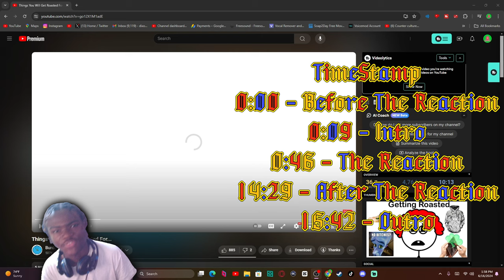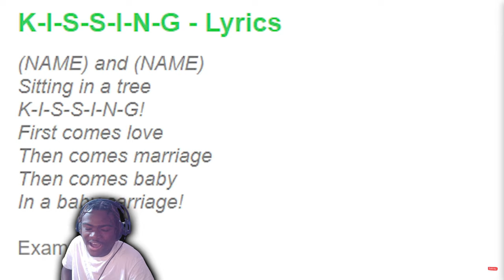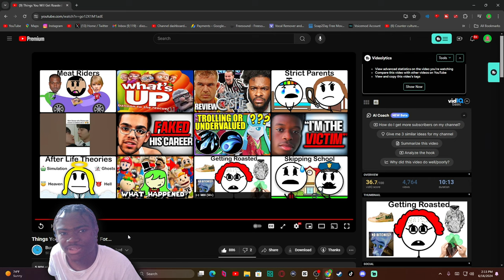Things You Will Get Roasted For... Reaction! - "I LIKE YO CUT G!!"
Things You Will Get Roasted For... Reaction! - "I LIKE YO CUT G!!" - BigRion16
Original Description
Today we talk about getting roasted. There are many different things that will get you roasted, your harline, your funds, your clothes and if you get no girls.
My Last Video:
TimeStamp
0:00 - Before The Reaction
0:09 - Intro
0:46 - The Reaction
14:29 - After The Reaction
15:42 - Outro